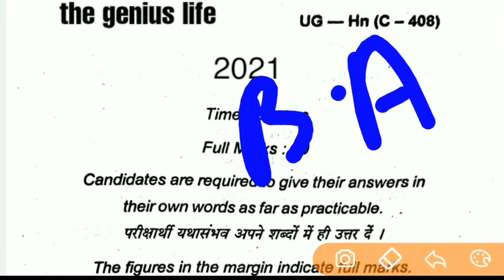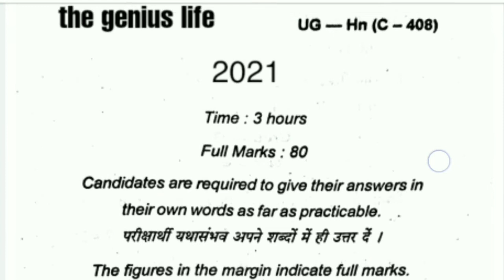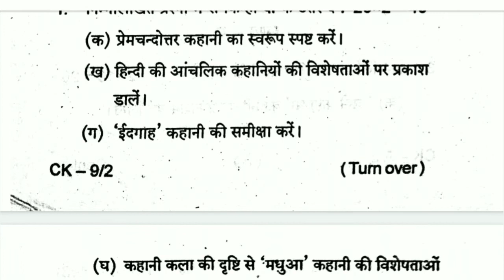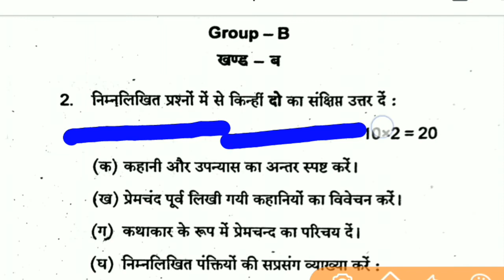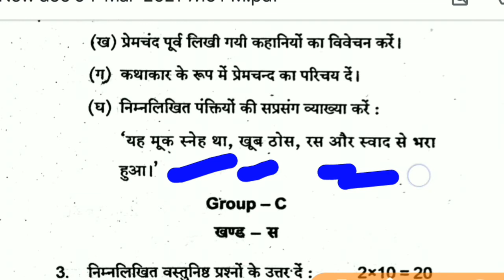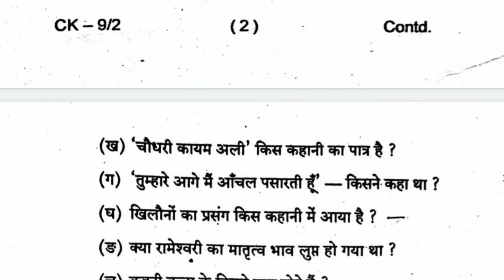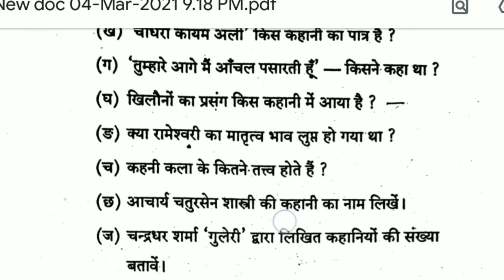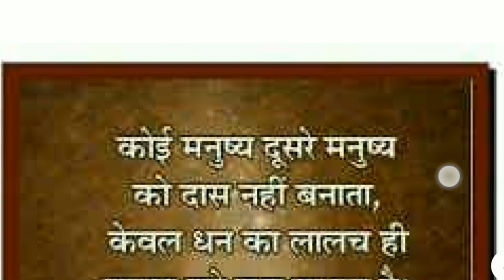hindi honours semester 4 , BA Hindi Hons semester 4 core paper 8 , ba part2 hindi question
BA Hindi honours semester 4 question answer,

परीक्षा के लिए कुछ दिशा निर्देश

एक या दो उनके प्रश्नों का उत्तर एक शब्द में या एक लाइन में दें।

5 अंकों के प्रश्नों का उत्तर एक पेज में दें।

10 अंकों के प्रश्नों का उत्तर दो पेज में दें।

15 को तो प्रश्नों का उत्तर 3 पेज में दें।

20 अंकों के प्रश्न का उत्तर 4 पेज में दें।

परीक्षा में एक भी प्रश्न छोड़कर ना आए।

ba semester 4 hindi honours,
ba semester 4 ka hindi honours,
ba hindi question paper,
ba hindi question,
ba hindi question answer,
ba hindi question paper 2019,
bhu ba hindi question,
ba ka hindi question,
ba hindi objective question,
ba part 1 hindi question paper 2021,
ba part 1 hindi question,
ba second year question paper,
ba second year question paper 2021 history,
ba second year question,
ba second year question paper history,
ba second year question answer,
ba second year question paper english 2021,
ba second year question paper 2020,
ba second year question paper 2021 durg university,
ba second year question paper 2021 rajasthan university,
ba second year education question paper,
ba part 2 hindi question answer,
ba part 2 hindi question,
ba part 2 hindi objective question,
ba part 2 ka hindi honours ka question answer 2021,